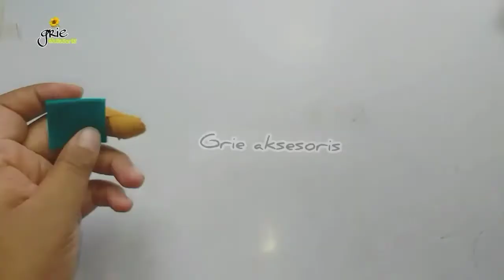Kreasi kain flanel | Cara membuat bros bunga dari kain flanel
Assalamualaikum...
hallo semuanya..
Di video kali ini saya akan membagikan craft tutorial kreasi kain flanel, yaitu bagaimana cara membuat bunga dari kain flanel,  tepatnya bros bunga flanel dan bros flanel, DIY bunga flanel, diy bros flanel ini bisa kita aplikasikan untuk membuat jepitan rambut, bando untuk bayi maupun dewasa, ikat rambut, dan aksesoris rambut lainnya. Selain itu bunga flanel ini bisa kita jadikan aksesoris hijab, atau jilbab pada kerudung kita contohnya untuk bros jilbab, bros hijab, bros bunga, pasti bakalan cantik banget deh.. dan mudah banget loh cara membuatnya, kalian pasti bisa praktekin. Tonton sampai habis ya videonya, semoga bermanfaat 🤗